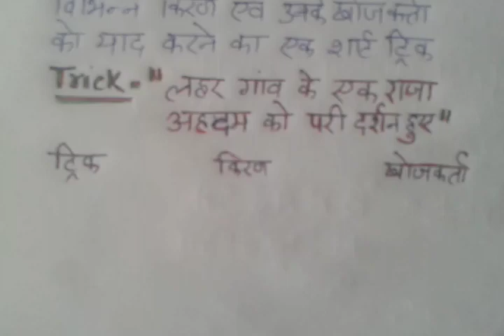किरणों की खोजकर्ता